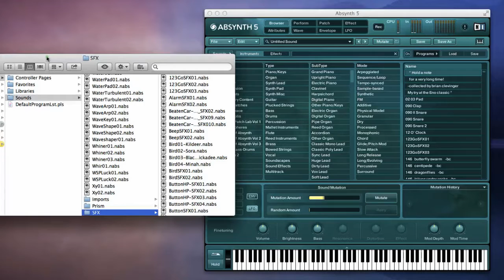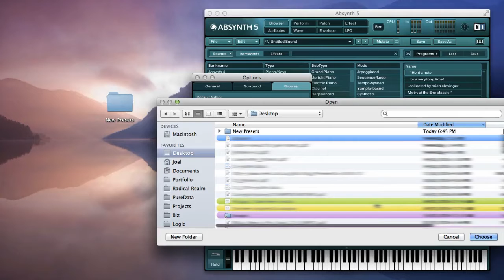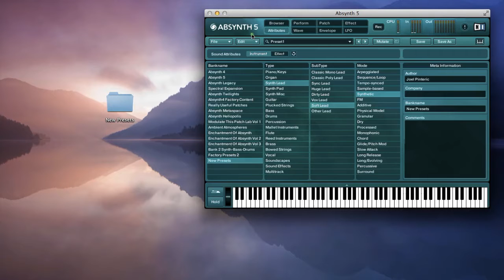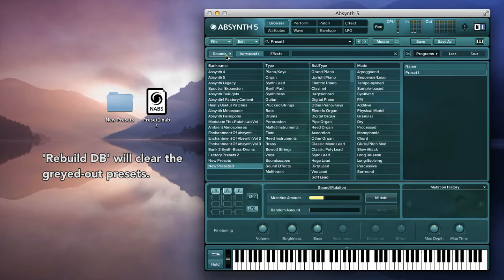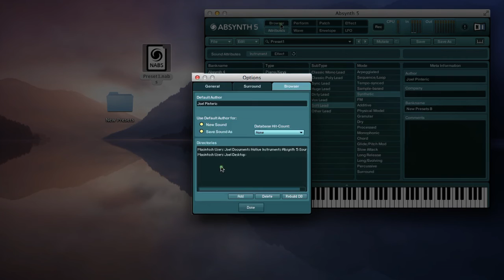Absynth #5: Importing New Banks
This video demonstrates how to add new preset Banks to the database, and how to use and understand the Browser directory paths. The database stores metadata of all your presets, including the Banknames. Understanding how to save and store the presets correctly will add them to the database without them getting lost.

We will look at some simple examples, showing Bank subfolders already stored in the location (and database), as well as creating new Bank presets from scratch. Once saved, we will not search by other Attributes other than by Bankname.

Demo with Native Instruments Absynth 5.